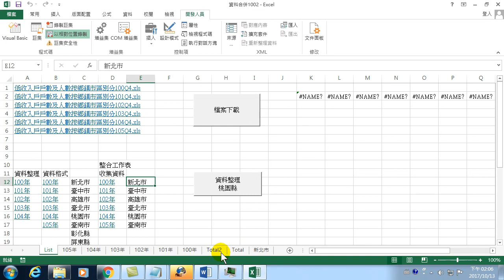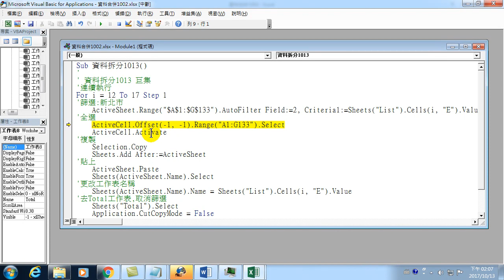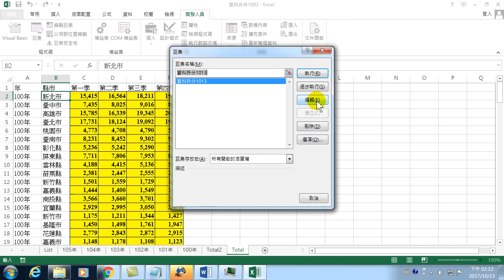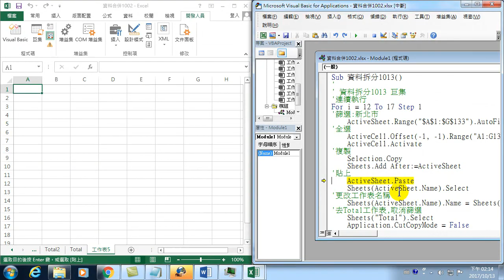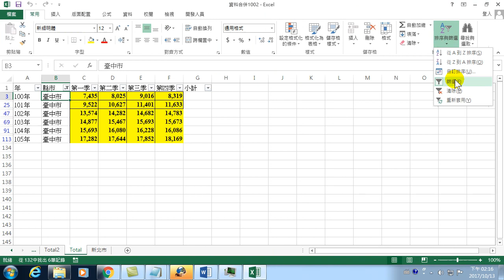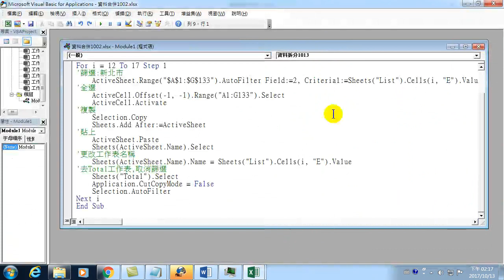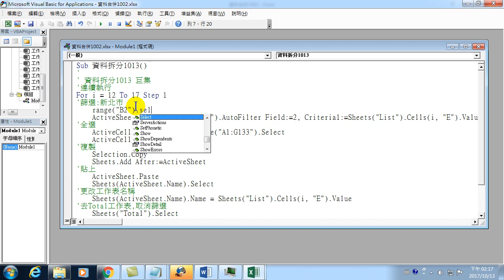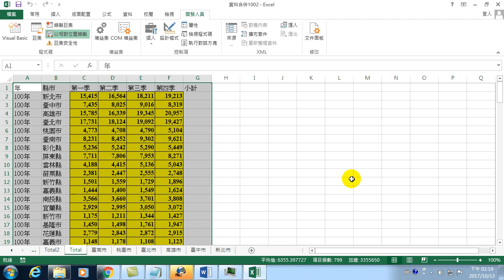36.自動拆分資料到各工作表-06.用For迴圈連續執行與逐步執行除錯(VBA教學)